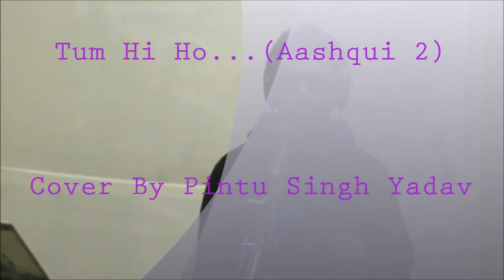Tum Hi Ho by Pintu Singh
Tum Hi Ho..(Aashqui 2) Unplugged Version Pintu Singh Yadav